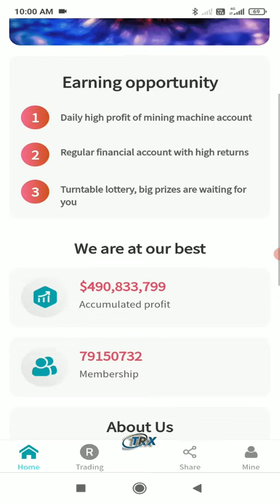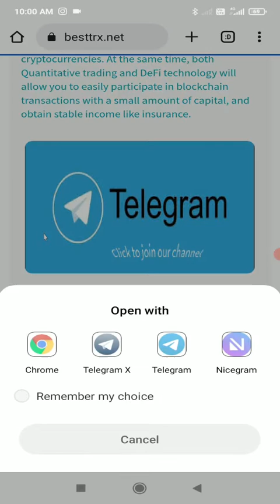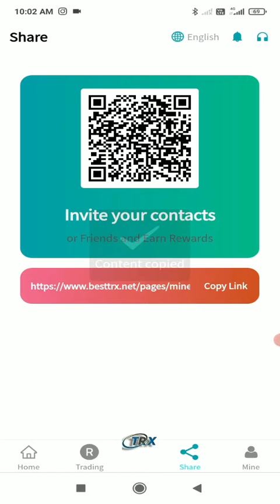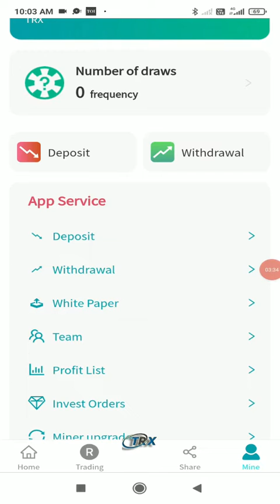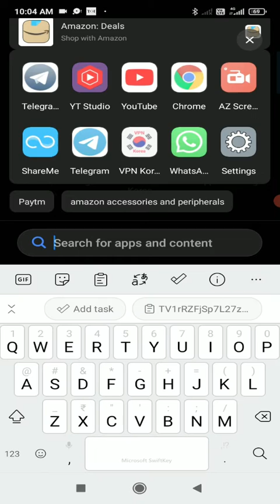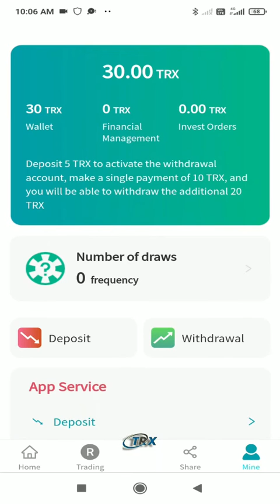Besttrx.NET' is a brand new platform, high rebate 30% registration activation to get 20TRX!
Label：Besttrx.net trx tron cloudmining newwebsite newapp newapptoday besttrx earnwithsapna TRXearningdescribe： This is the best platform, with an officially certified white paper, safe and reliable, without worrying about the risk of losing the amount; the maximum daily profit can reach 30%; the account can be activated by depositing 10TRX, and the platform will immediately get a 20TRX gift package! 20-1000TRX; get 9%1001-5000TRX; get 10%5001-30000TRX; gain 11.5%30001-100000TRX; gain 16.5%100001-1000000TRX; gain 21%1000001 more; get 30% Deposit 10000 and reward 1000TRXDeposit 20000 and reward 2000TRXDeposit 30000 and reward 3300TRXDeposit 50000 and reward 6000TRXInvitation to share can get 20% of the first-level reward, 6% of the second-level reward, and 3% of the third-level rewardOfficial customer service channel